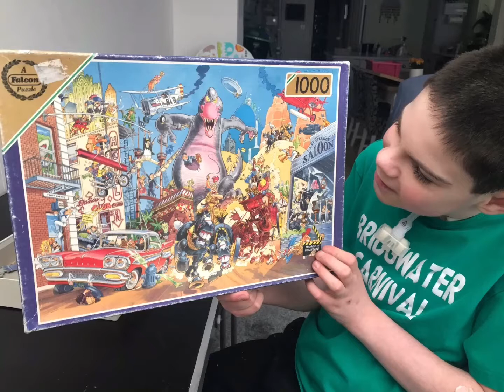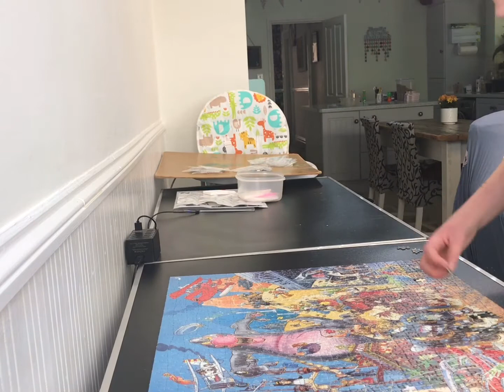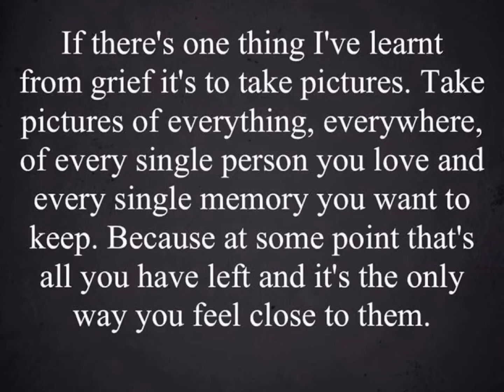Mattys time lapse puzzles. Jigsaw 5. 25 days in self isolation. Avoiding vivid and staying busy. 🧩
Musician: @iksonofficial